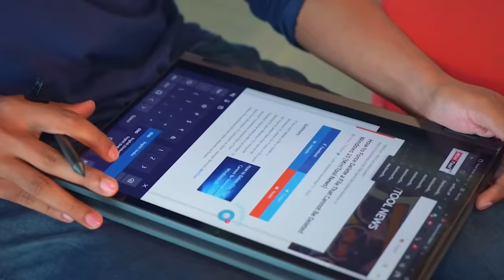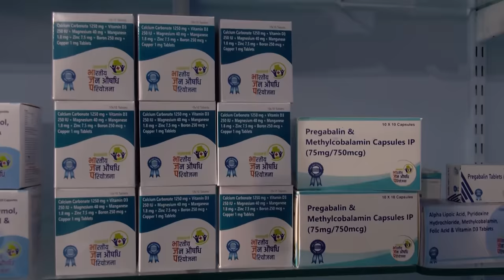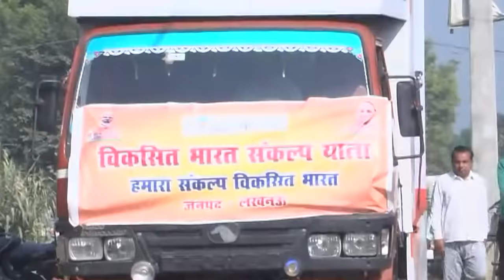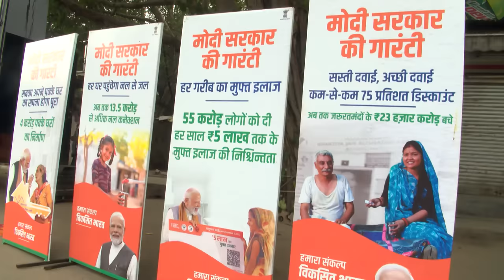Viksit Bharat Sankalp Yatra: 10 years of Seva, Sushasan & Garib Kalyan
Prime Minister Shri Narendra Modi interacted with beneficiaries of the Viksit Bharat Sankalp Yatra via video conferencing. Prime Minister Narendra Modi also addressed the gathering on the occasion.

During the programme, Prime Minister Narendra Modi flagged off the Viksit Bharat Sankalp Yatra in Rajasthan, Madhya Pradesh, Chhattisgarh, Telangana and Mizoram.

Thousands of Viksit Bharat Sankalp Yatra beneficiaries from across the country will join the event. The programme was also joined by a large number of Union Ministers, MPs, MLAs and local level representatives.

Viksit Bharat Sankalp Yatra is being undertaken across the country with the aim to attain saturation of flagship schemes of the government through ensuring that the benefits of these schemes reach all targeted beneficiaries in a time bound manner.